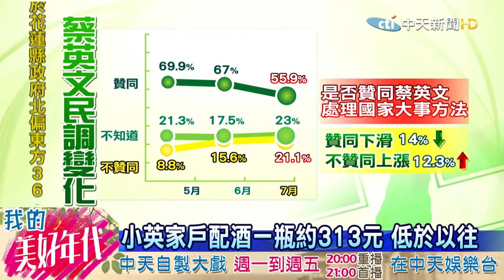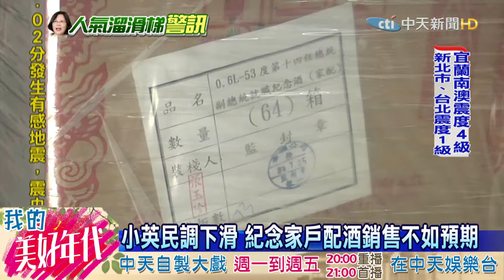20160727中天新聞 小英民調下滑 紀念家戶配酒銷售不如預期？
小英總統紀念酒的家戶配酒，在金門開賣想不到買氣冷清。之前每一款紀念酒，一推出就是秒殺，各界原本也看好家戶配酒的市場，預估每一打，盤商會多出兩千到三千元的價格收購，但因為最近每一打盤商竟然只願意多出四百元收購。但金酒公司認為，這情況只是暫時，紀念酒還是有近百元的漲幅空間。